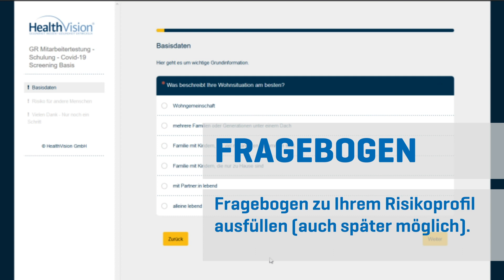Betriebstestungen Graubünden - Anleitung Speicheltest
Betriebstestungen Graubünden - Anleitung Speicheltest für Mitarbeitende